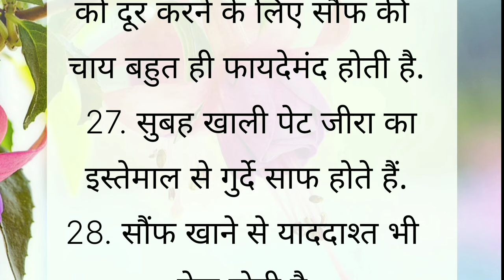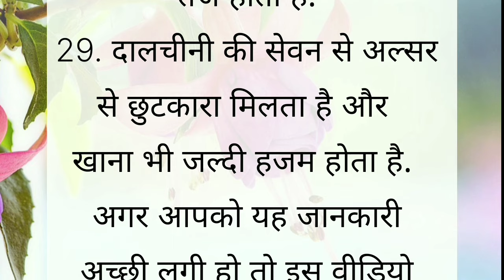बड़े बुजुर्गों के नियम | 29 ध्यान रखने योग्य जरूरी बातें | शिक्षाप्रद विचार | Lessonable Thoughts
Note -- विडियो में बताई गई जानकारी घरेलू उपाय और सामान्य जानकारियों पर आधारित है । अगर आपको कोई भी बीमारी है तो कृप्या आप अपने डॉक्टर की सलाह लेकर ही यह नियम अपनाये ।
किसी भी जानकारी या मान्यता को अमल में लाने से पहले संबंधित विशेषज्ञ से सलाह लें.